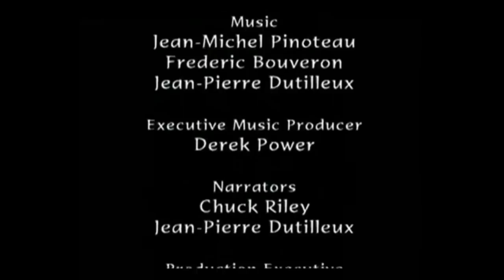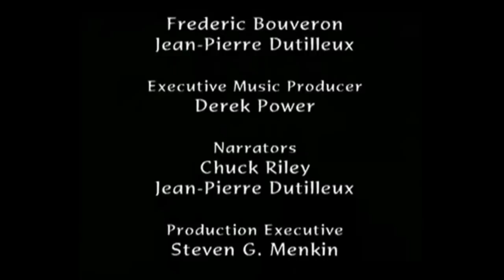Uncontacted Tribe meets White man for First Time